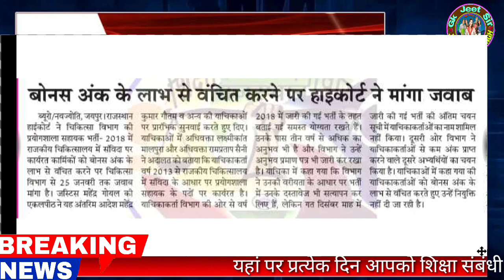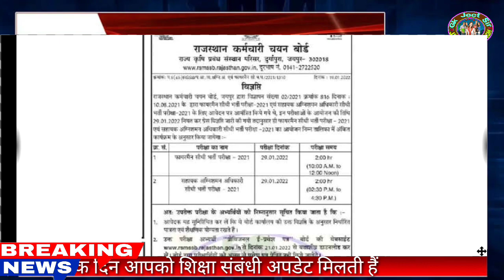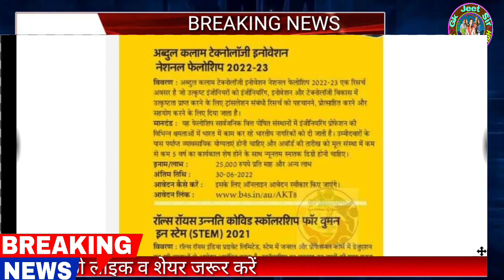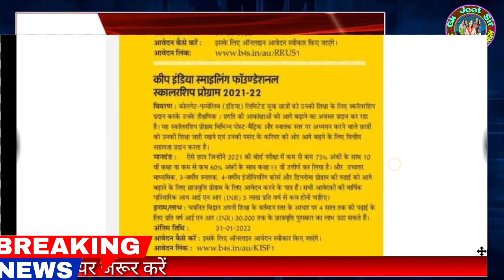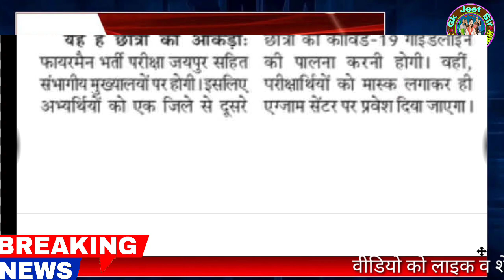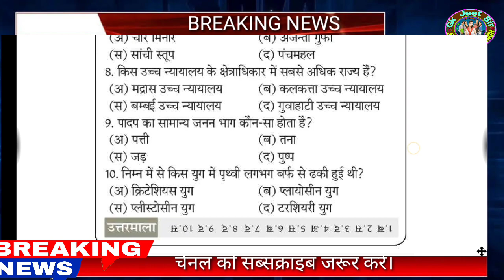शैक्षिक समाचार राजस्थान//Rajasthan Shaikshik samachar January 20,2022//Education news Rajasthan